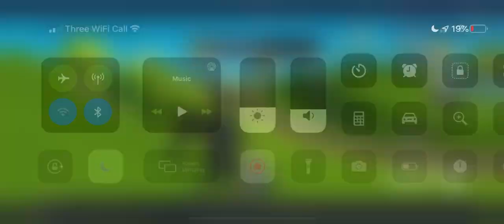Fortnite Mobile - Chapter 2 Season 2 - iPhone XR GAMEPLAY ULTRA GRAPHICS High 60fps (Android/iOS)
Fortnite Mobile - Season 2 Chapter 2 - iPhone XR GAMEPLAY ULTRA GRAPHICS 60FPS!! (Android/iOS)